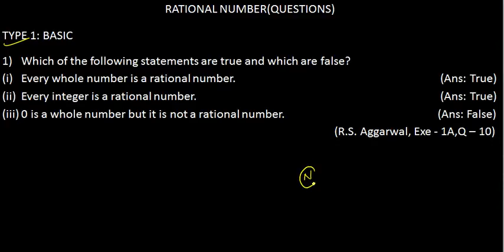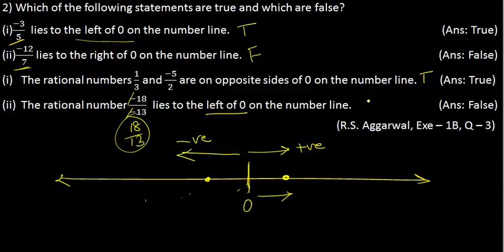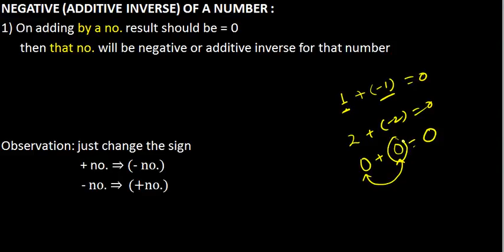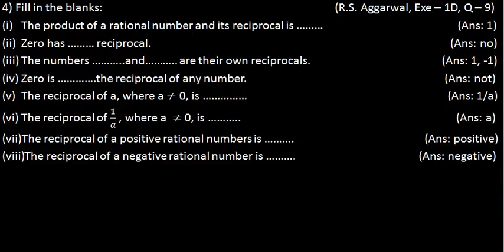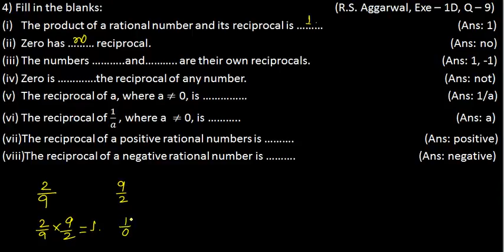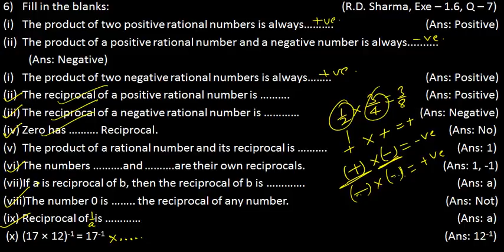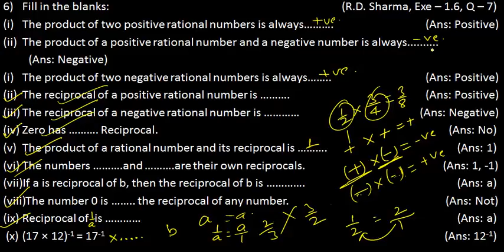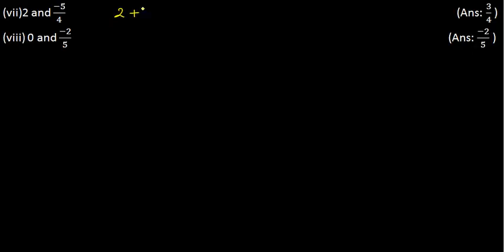Rational No.(SOLUTIONS 01-12) - PART 6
Download Questions  from PART-5
Link of questions are given